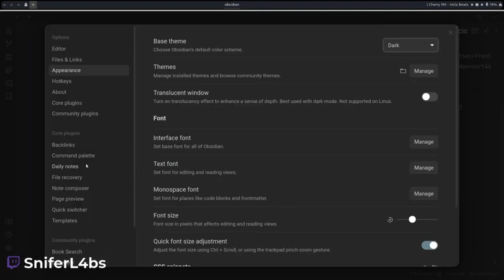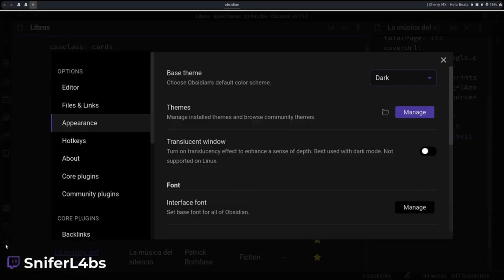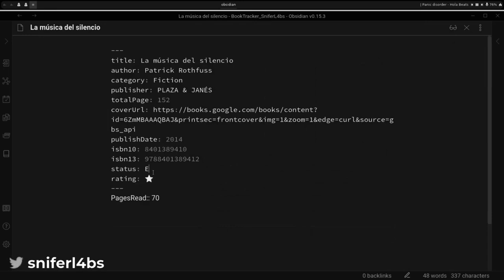Personalizar Obsidian con CSS | Obsidian desde 0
Este video fue extraido de como crear tu propio tracker de LIbros en Obsidian, ya que esta semana no pude grabar un video por problemas de fuerza mayor que evita pueda hablar, seguro si me sigues por Twitter ya sabras a que me refiero.

Pero en este video estamos compartiendo como configurar de manera personalizada un CSS en Obsidian llegando a configurar de otros temas o que se apliquen en cualquier tema sin ningún inconveniente.

Recuerda no forzar las relaciones entre notas, que todo sea natural la conexión entre ideas.